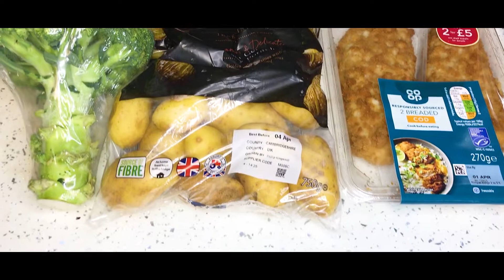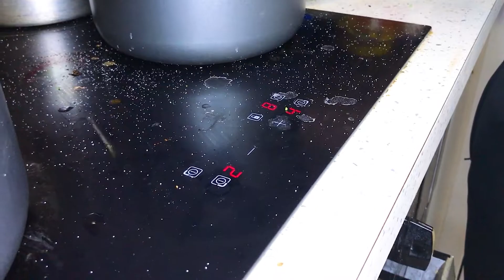THE CULTURAL COOKING CHALLENGE!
We take a slightly different approach to travel on this one by showing you different dishes from around the world! Each one of us choses a dish from our native country and we have to cook that dish. Easy right? No, because none of us know how to cook! It's just one big mess!